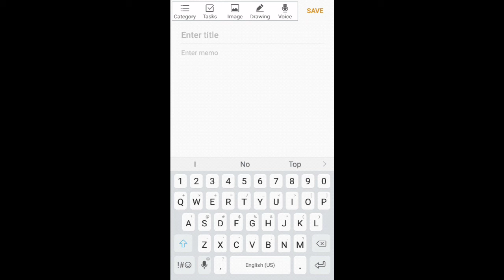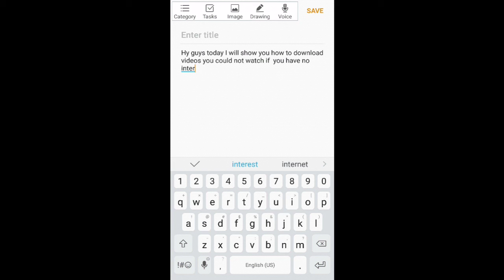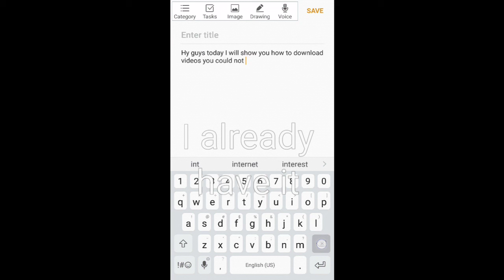How to download and watch offline videos